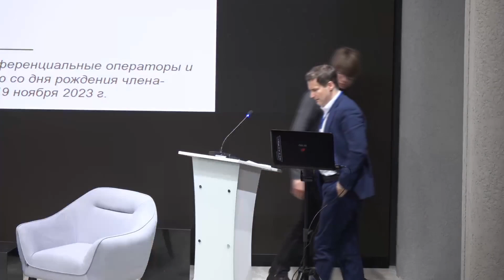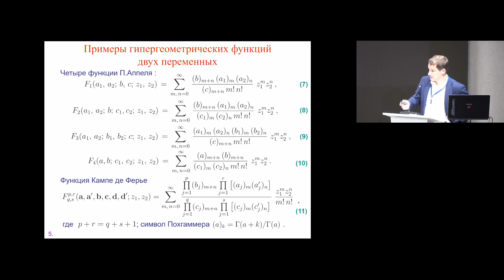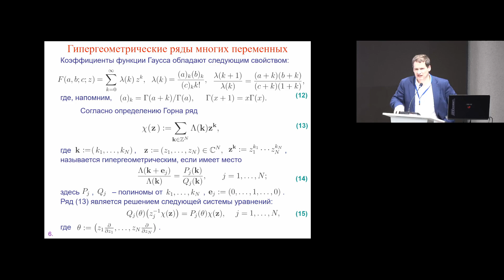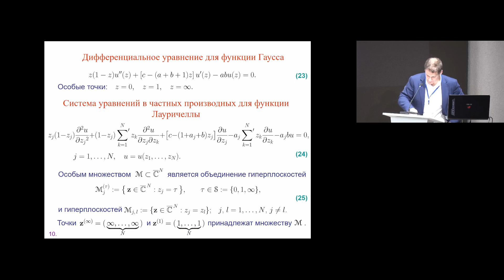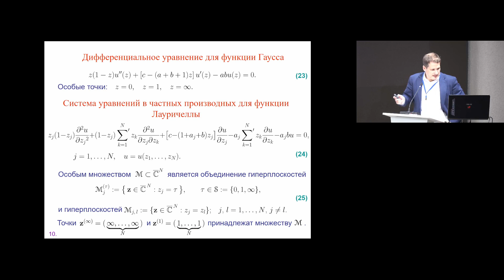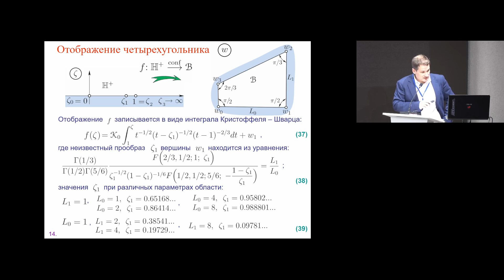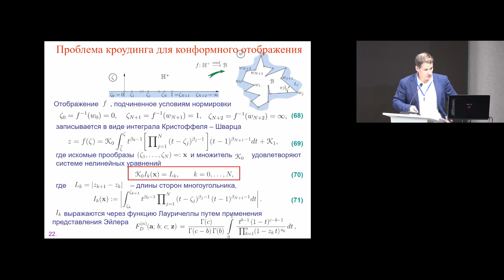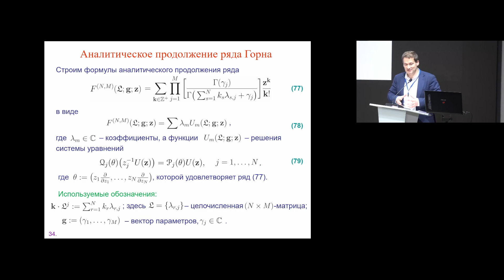18.11.2023 || Гипергеометрические функции многих переменных и конформное отображение многоугольников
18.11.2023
Гипергеометрические функции многих переменных и конформное отображение многоугольников

Докладчик: С. И. Безродных, Федеральный исследовательский центр ”Информатика и управление“ Российской
академии наук, Москва, Россия